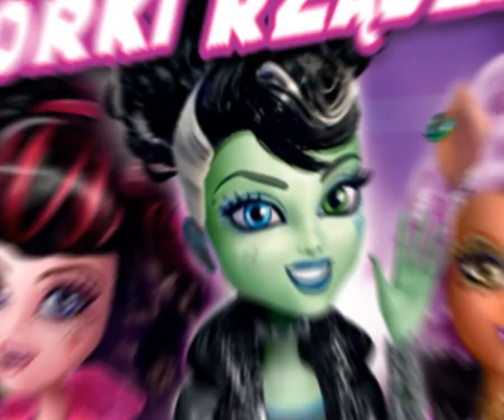„Monster High: Upiorki rządzą" - DVD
„Monster High: Upiorki rządzą" ujawnia zamierzchły konflikt pomiędzy 'Normalsami', a 'Upiorami', co oznacza, że zrobi się przerażająco! Od lat uczniowie Straszyceum byli ostrzegani przed Halloween. Za wszelką cenę mieli unikać konfliktów, a najlepiej nie wychodzić nawet z domów. Frankie ma jednak inne zdanie na ten temat, ponieważ wraz z przyjaciółmi odkrywa, że kiedyś 'Normalsi' uwielbiali spędzać czas z 'Upiorami'!